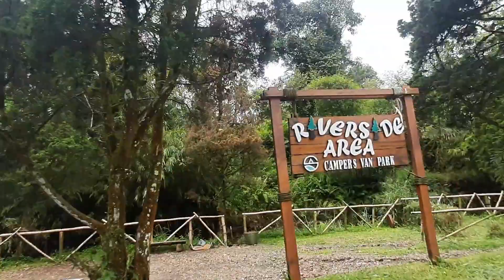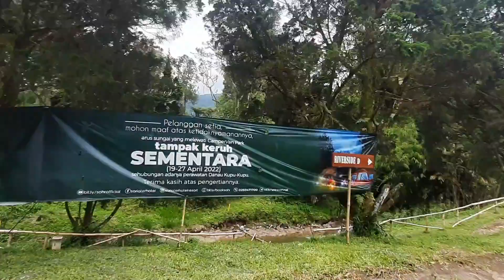SARIATER CAMPERVAN PARK part 2 || RIVERSIDE B1 || MANDI DI SUNGAI MATA AIR PANAS ALAMI SAMPAI PUAS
VIDEO KALI INI ADALAH LANJUTAN CAMPING KAMI DI
SARIATER CAMPERVAN PARK  RIVERSIDE B1
KESERUAN LAIN CAMPING KAMI LINK DIBAWAH :

KEGIATAN KAMI HARI ITU GA BANYAK HANYA MANDI DI SUNGAI MATA AIR PANAS ALAMI SAMPAI PUAS DAN MASAK UNTUK SARAPAN

ORDER FOLDING TABLE CHAIR SET :
Shopee

ORDER TENDA :
Shopee

ORDER LAMPU :
Shopee :